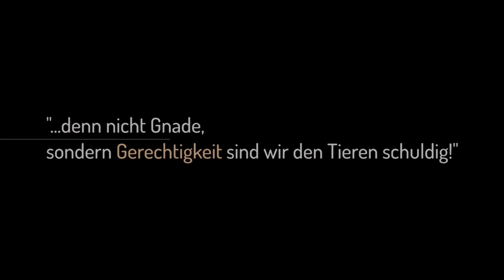Unsere kleinen Ponys sind außer Rand und Band! 😃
Voller Lebensfreude laufen, buckeln und necken Filou und Pfeffi sich durch den Auslauf. 🐎💨
Sie sind nun richtig bei uns angekommen und fühlen sich mega wohl. 🤩
Doch auch die zwei Energiebündel müssen  mal durchatmen und finden ihre ruhigen Momente bei Jost. 😇 🐴 😍

Bitte teilt dieses witzige, rasante und herzerwärmende Video. 😍🤗